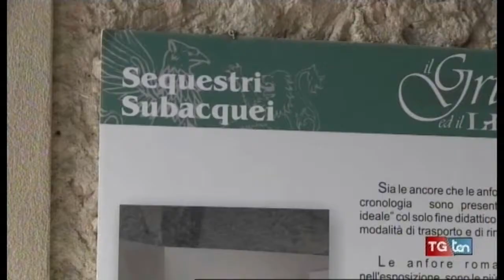Calabria ricca! Patrimonio archeologico sottomarino da salvaguardare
TG ten 14 aprile 2018